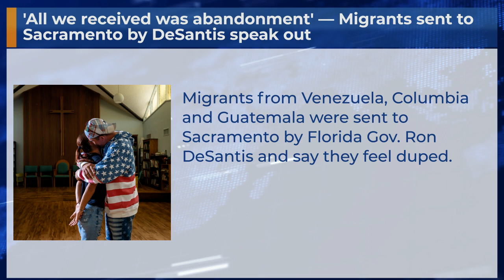'All we received was abandonment' — Migrants sent to Sacramento by DeSantis speak out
Migrants from Venezuela, Columbia and Guatemala were sent to Sacramento by Florida Gov. Ron DeSantis and say they feel duped.